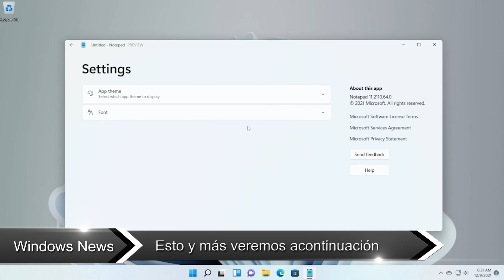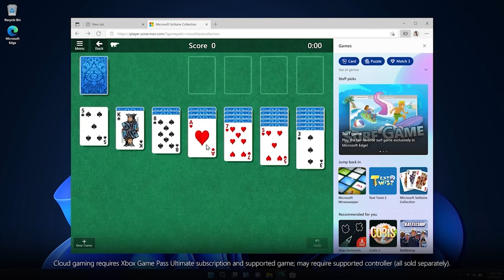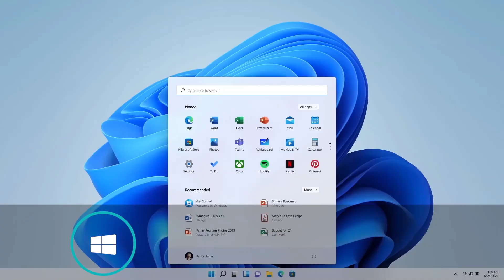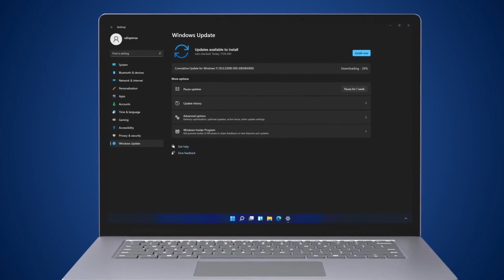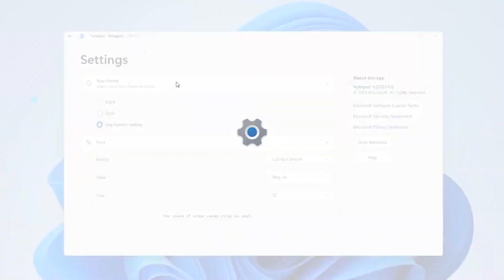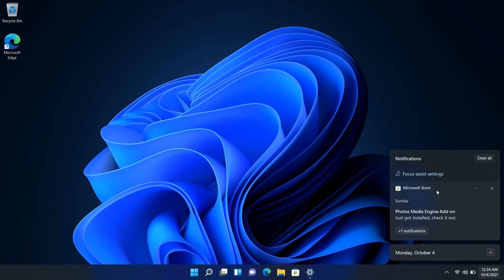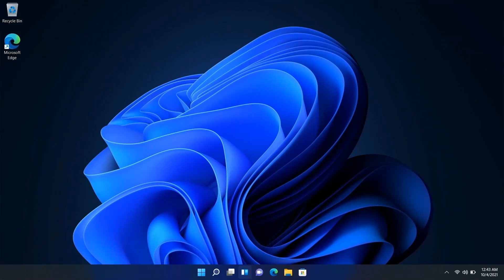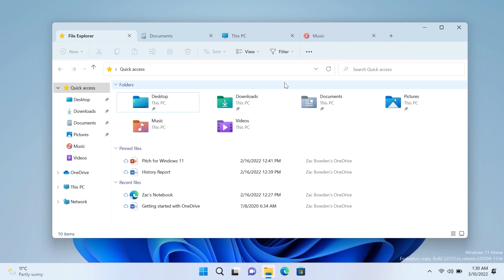LANZAN⚡ Nueva BARRA de BUSQUEDA en Windows 11 / Liberan Windows 11 Build 22621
⚡Han lanzado una nueva barra de busqueda en WWindows 11 con la cual ahora sera más facil realizar consultas en el sistema. Tambien han lanzado una compilación para el canal BETA que trae pestañas en el explorador.